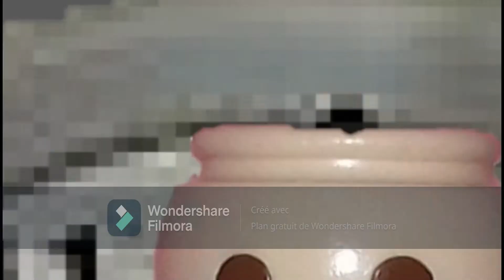Secret Story Playmobil 68 Quotidienne 7